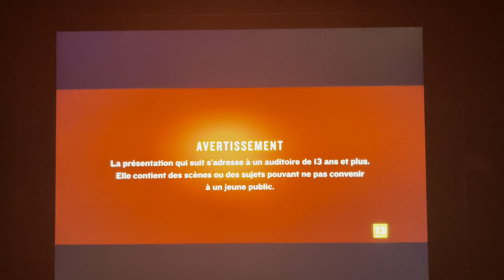The Jinx: The Life and Deaths of Robert Durst (HBO Series) - Super Écran Intro